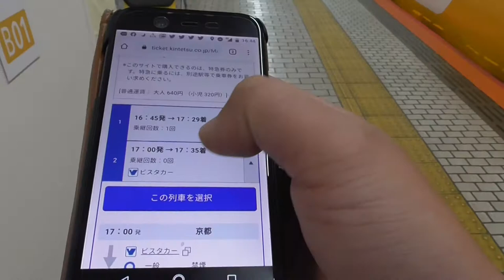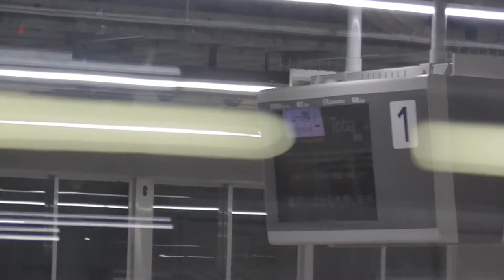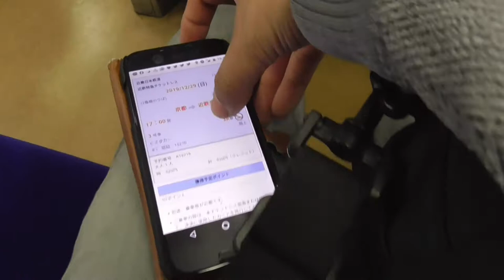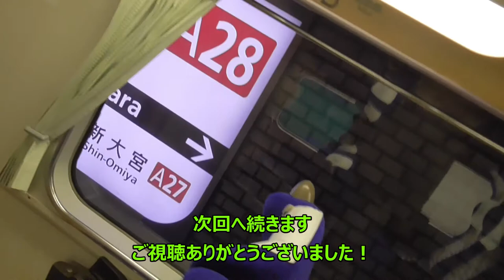ST016’8 近鉄のターミナル駅（末端駅）完全制覇の旅【京都発奈良行き特急の車内での雑談】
近鉄ターミナル駅完全制覇の旅　第８回
今回は京都駅から奈良駅への移動途中、たまたま列車内がガラガラだったので雑談していた模様をお届けしております。
見飛ばしても本編内容に一切影響はございません。

動画内で食べていた栗大福の詳細はコチラ
店名：幾世屋
住所：〒630-0257 奈良県生駒市元町１丁目１０−９

他の和菓子もおいしそうでしたし、店内は少し洋風テイストも取り入れたオシャレな作りになっていて良かったですよ。